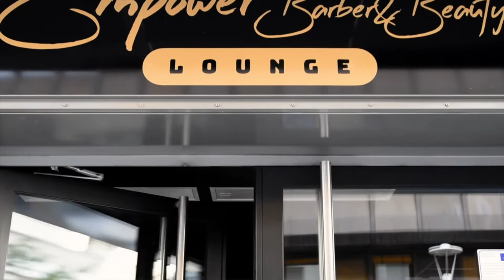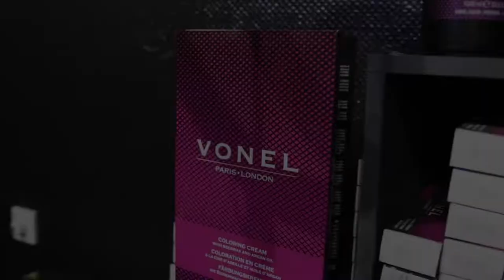Empower Barber & Beauty Lounge - Grand Opening Promo Cinematic 4K Barbershop Commercial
Directed By: O.Slaughter (IG: @o.slaughter_visuals) | 4K Commercial Promo Visual for "Empower Barber & Beauty Lounge" (Aerial shots: DJI Mavic3Pro, Nikon D5600, Gimbal: RoninSC2)